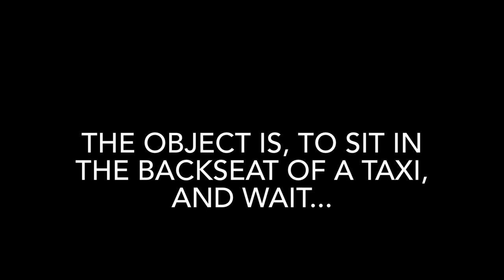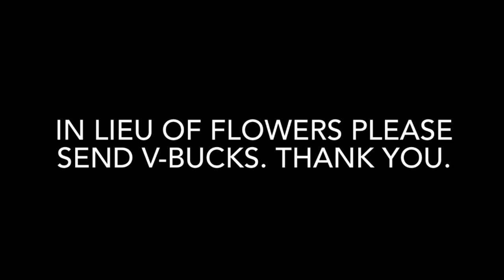Fortnite - The Queen’s Gambit Edition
We play Fortnite. And have a lot of fun. And sometimes we do this. Please enjoy.